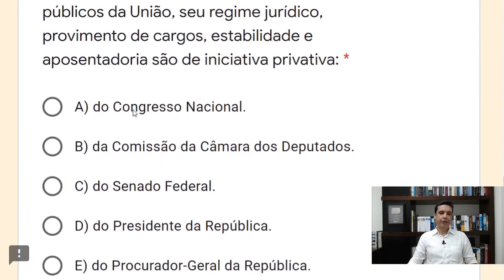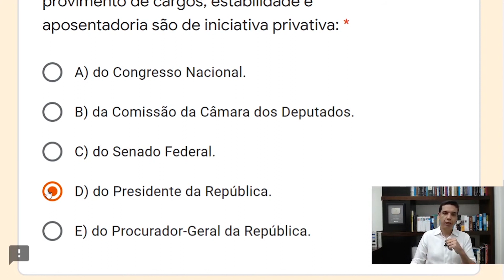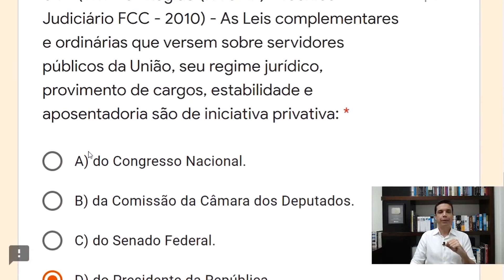FCC02 - Q04 (Processo Legislativo)